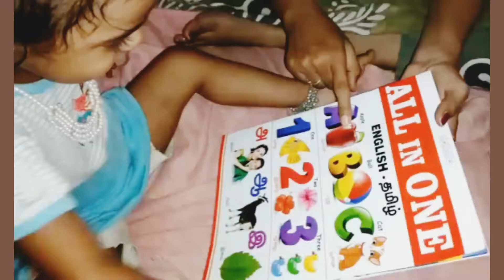Cute Little Princess Studying | Future Doctor | Learning alphabets | Dr.Lakshana